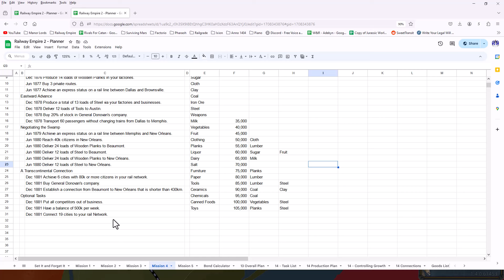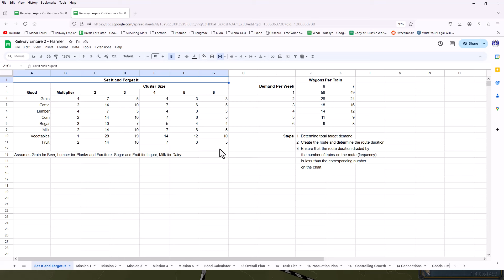Railway Empire 2 Campaign Mission Revisit Chapter Four Part One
We continue our campaign mission revisit by starting chapter four. The first time we played this one we got a 99 percentile score so it will be quite a challenge to beat that score. To start we need to connect 5 rural businesses and grow Austin, Houston and Beaumont. We will use a star distribution design out of Austin to support a 6 city cluster.